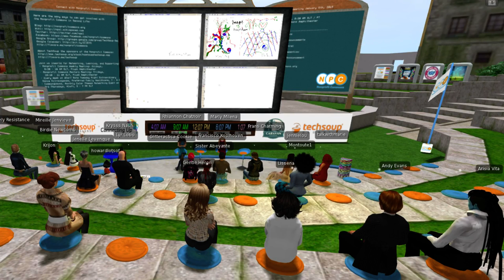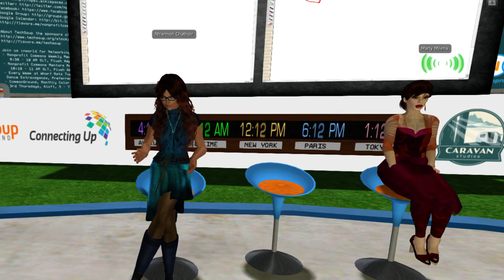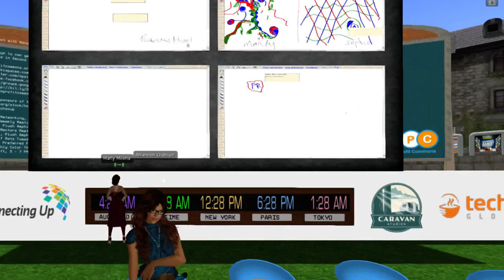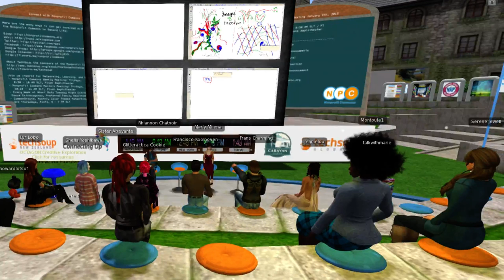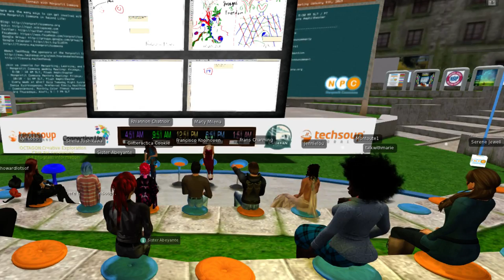NonProfit Commons: Symbolic Modeling with Marly Milena June 19, 2015